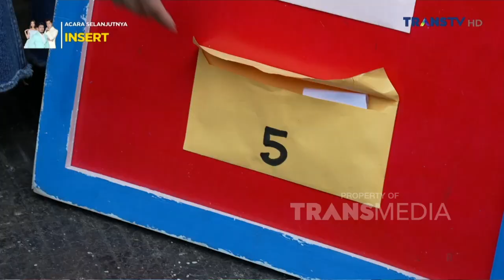Roulet BERHADIAH, Coba Sebutkan 5 Makanan Berkuah! | SIAPA MAU JADI JUARA (16/10/23) P4